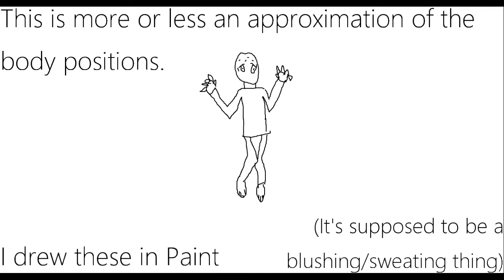Super Mario Galaxy - Part 24 - The Anime Body Pillow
I made some beautiful art for you...